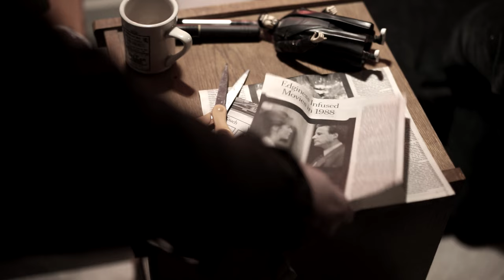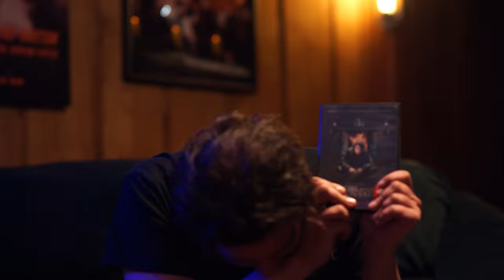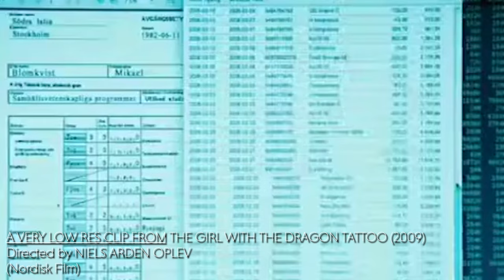GEECH vs GOOMBA: Is the REMAKE of The Girl with the Dragon Tattoo better than the ORIGINAL?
Just a couple of film goobers making jokes and raising buffoonery hell. In this review episode, GEECH (David James) and GOOMBA (Joe Zappa) take a trip down memory lane and compare the Swedish Girl with the Dragon Tattoo with the American Remake. Emotions are high. Tension is taut. Insults flare. Will these two kill each other over their passions for their favorite versions? Or should we all just take a step back, smoke some hash and play some bongos?

Shot and Edited by Nick Laughlin

FOOTAGE USED:
The Girl with the Dragon Tattoo (2011) - David Fincher
The Girl with the Dragon Tattoo (2009) - Niels Arden Oplev
Knives Out (2019) - Rian Johnson
Cowboys & Aliens (2011) - Jon Favreau
Logan Lucky (2017) - Steven Soderbergh